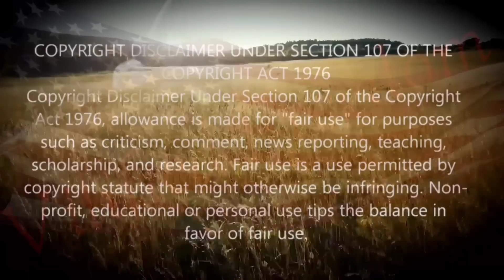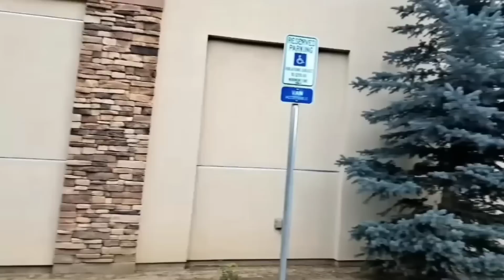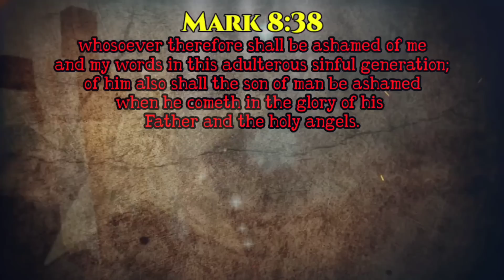You're not going back in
I am saved by Jesus.. I am unashamed "Mark 8:38"

$Vilified10

My links